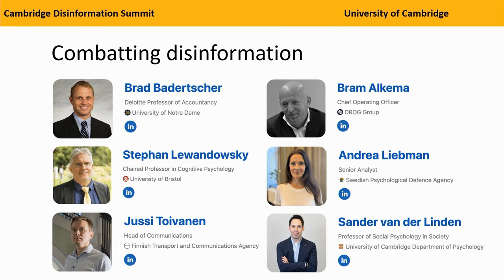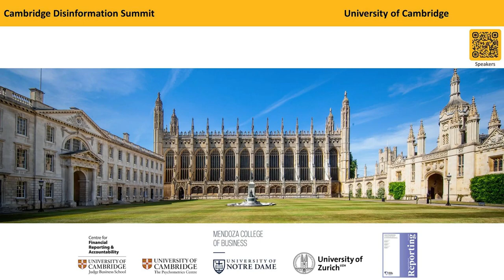Combatting Disinformation (Interventions), 28 July 2023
This session discussed the efficacy and promise of methods currently employed to minimise the societal effects of disinformation.

Brad Badertscher, Deloitte Professor of Accountancy, University of Notre Dame Mendoza College of Business

Bram Alkema, COO of DROG Group

Stephan Lewandowsky, Chair in Cognitive Psychology, School of Psychological Science, University of Bristol

Andrea Liebman, Senior Analyst, Lead Social Media, Swedish Psychological Defence Agency

Jussi Toivanen, Head of Communications, Finnish Transport and Communications Agency, National Cyber Security Centre

Sander van der Linden, Professor of Social Psychology in Society, University of Cambridge